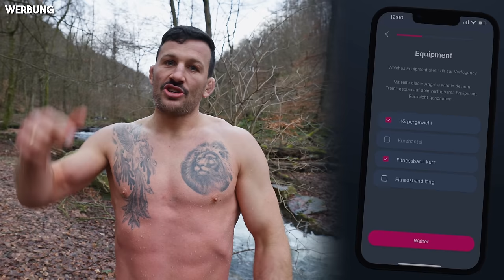Die fitteste 70 jährige Deutschlands - meine Mutter!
[Werbung]

Hier geht es zu unserem Shop mit dem Team Schwein Shirt

Die Premium Entsafter von Kuvings könnt ihr momentan mit saftigen 10% mit dem Code „T800“ abstauben.